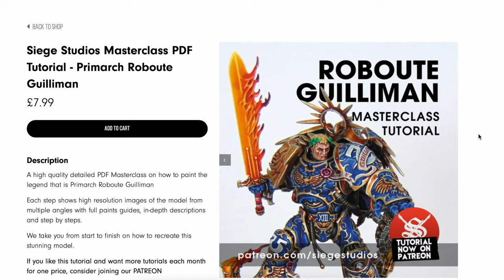We found 8 OTHER ways to paint ULTRAMARINES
Paint Perspective 20, featuring... finding 8 other ways to paint Ultramarines using the latest Space Marines reveals, James gets HEATED after last weeks episode, managing your hobby time by taking time out, viewers comments, hobby hacks and more!

Paint Perspective is a miniature painting podcast brought to you by Siege Studios, featuring James Otero (Siege founder & CEO), Joe Hart (Siege Ops Manager) and George Coleman (Siege Content Creator & Commission Painter). Each week, our three co-hosts discuss a new topic from the point of view of people who work in the miniature painting industry.

Thank you to Games Workshop for sending us free copies of the Space Marines featured in this video for review!

00:00 Intro / James gets heated
05:15 Taking a break / personal hobby updates
14:56 Viewers comments
24:21 1. Painting Genesis Chapter (Captain with Jump Pack)
31:23 (Bonus) Painting Black Consuls (Warhammer Heroes)
44:04 2. Painting Castellans of the Rift (Company Champion)
50:17 3. Painting Marines Errant (Company Ancient)
53:03 4. Painting Scythes of the Emperors (Company Veteran)
54:16 5. Painting Iron Snakes (Jump Pack Intercessors)
55:41 6. Painting Mortifactors (Warhammer Heroes)
58:21 7. Painting Brazen Consuls (Jump Pack Intercessors)
01:00:18 8. Painting Aurora Chapter (Jump Pack Intercessors)
01:04:23 Question of the week
01:07:26 Hobby Hacks
01:12:24 Outro